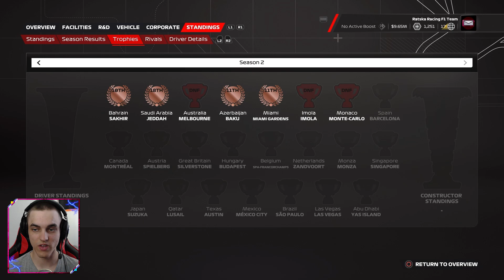MONTA OSUMAA DRUGOVICHIN KANSSA! KOVAA KAMPPAILUA TAEMPANA! - F1 23 My Team Suomi S2 #7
Raatikaisen somet:
JÄSENET:

Tier 1:
SP Studio
Rasmus Tanninen
Toomaind
[TVR] Kuisma

Tier 2:
Jolle
huoppis
NLR_Vetsku98
oltsufishh
klopitf1
Konsta Meriläinen
Lubbez
Tuupiz
LarppaYTGaming
Kuismaa

Tier 4:
mysteeri master
Finnishrellu19 (Pohjanpoika2000)
Onni Räsänen

Lahjoitukset:
Onni Räsänen (51,96e)
mysteeri master (27e)
NLR_Vetsku98 (4,70e)
Isin_kompura (2e)
LarppaYTGaming (1e)
Topias (1e)
Lubbez (1e)